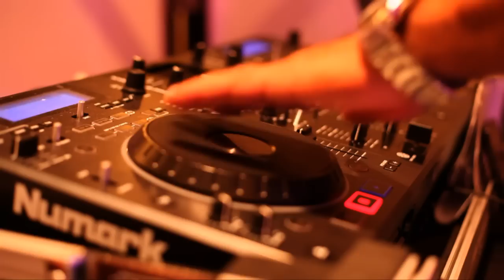Wedding Videographer in Houston.Cinematic Highlight wedding Video in Houston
Our Cinematic Highlight wedding Video are not just affordable for any brides it also Professional and Breathtaking that's why it makes our wedding film stand out. If you like to have  Creative, Affordable Wedding Films and Photography services in Greater Houston and Galveston TX Areas please contact us, and we will make it happen here at Dream Photo and video, best wedding videography in Houston and surrounding